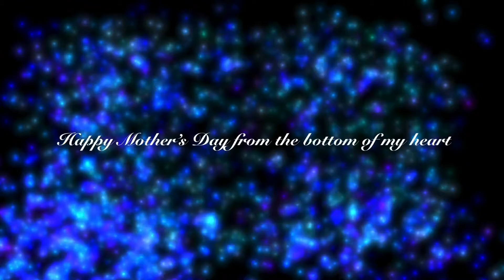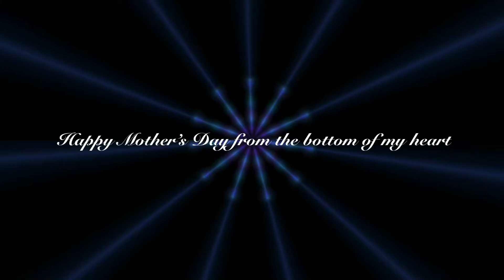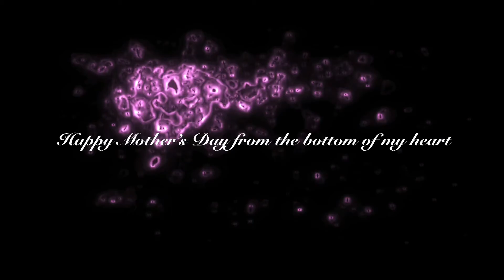Happy Mother’s Day mom and to everyone around the world 🌎 ❤️🧡💛💚💙💜🤍❤️‍🔥💝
This song comes from the bottom of my heart❤️‍🔥🎹❤️‍🔥🎹❤️‍🔥 happy Mother’s Day hope you like it enjoy